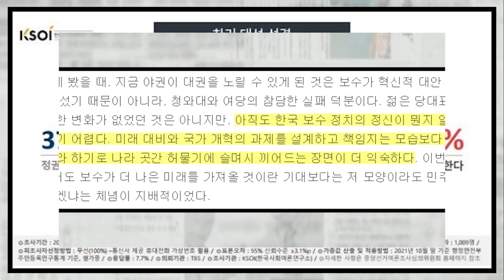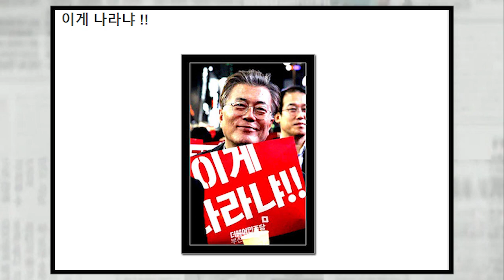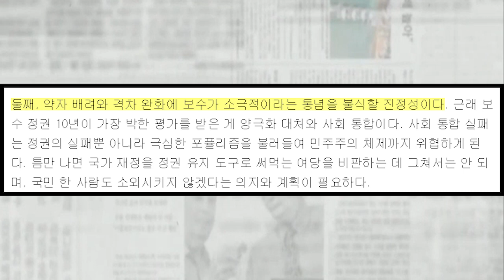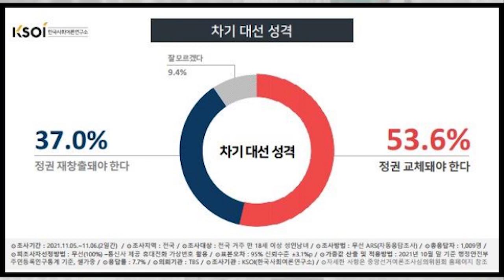윤희숙, 보수 ‘리부팅’이 정권 교체만큼 절실하다